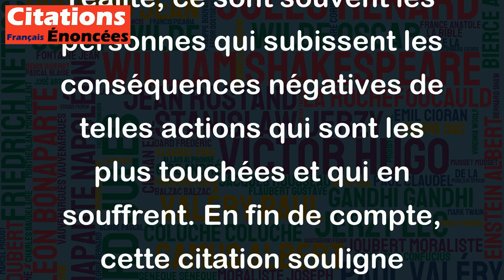Le remords des mauvaises actions qui ont bien réussi n'a jamais étouffé grand monde. - Etienne Rey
Cette citation souligne le fait que souvent, les personnes qui ont commis des mauvaises actions qui ont été couronnées de succès ne ressentent pas de remords ou se sentent justifiées. Cela peut être dû à une sorte de rationalisation ou une justification psychologique de leur comportement immoral. En réalité, ce sont souvent les personnes qui subissent les conséquences négatives de telles actions qui sont les plus touchées et qui en souffrent. En fin de compte, cette citation souligne l'importance de prendre des décisions éthiques et honnêtes, plutôt que de justifier des actions immorales qui peuvent éventuellement conduire à du succès superficiel mais causer des dommages à long terme.